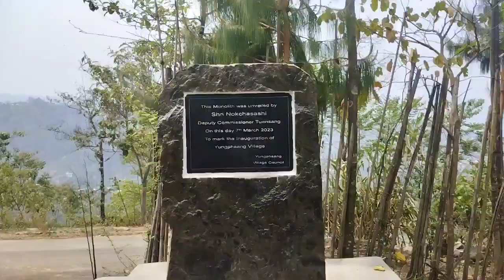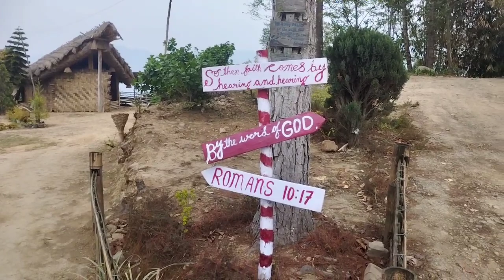Visited Park in Tuensang ( YUNGPANG) // Meet my friend 😁♥️